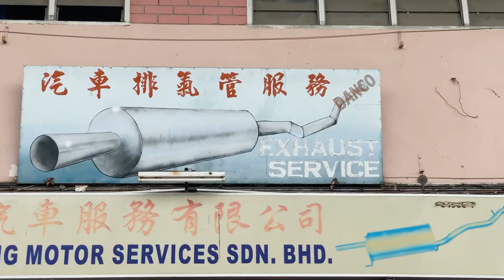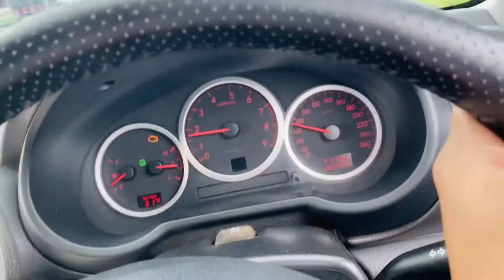Installing a HKS BOV SQV on an Impreza WRX Version 8!!